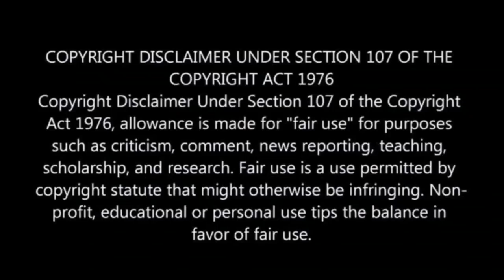Uthando Nes'thembu: Musa Mseleku wants to marry MaKhumalo's sister as the fifth wife